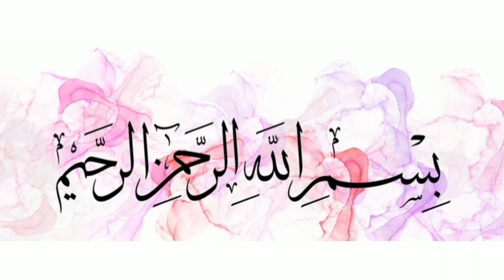Instagram Trending Neck Design Cutting stitching 🎀